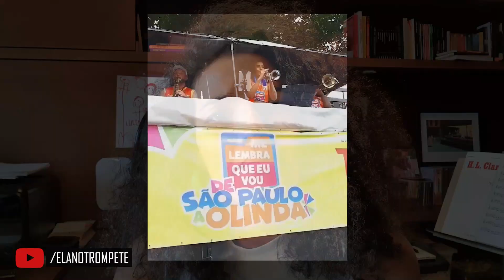Qual é o Trompete?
Esse vídeo é tanto para você que não conhece o trompete quanto para quem quer conhecer mais um pouquinho sobre esse instrumento lindo (sou suspeita! rs).

Trompetistas que aparecem no vídeo:
Georgina Jackson
Alison Balsom
Mireia Farrés
Estefane Santos
Jéssica Pina
Andressa Lima (Euzinha)
Alba Armengou
Me acompanhem também no Instagram: @dessalimas